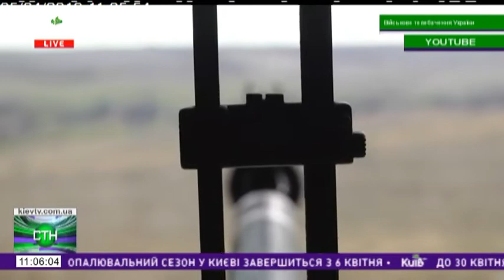05.04.19 Столичні телевізійні новини 11.00